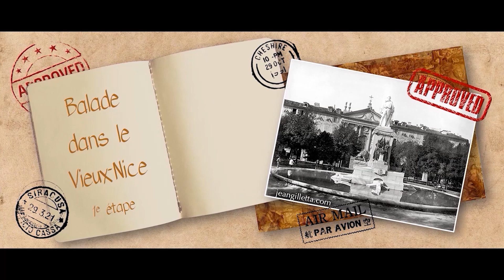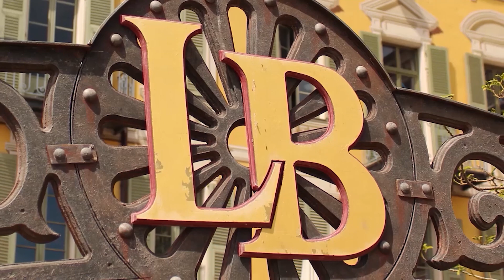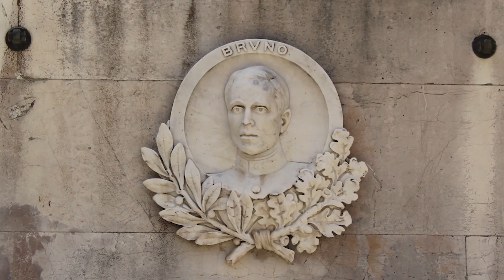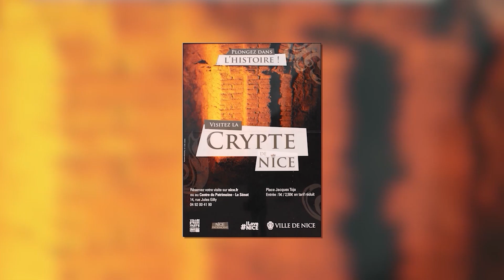Place Garibaldi (Nice) en 8 minutes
La place Garibaldi est une des plus jolies places de Nice avec ses belles façades ocre jaune ornées de décors en trompe l'œil. Cette place royale sous les souverains de la maison de Savoie vous livre ses secrets.
Bonne visite guidée dans Nice 🌞⛱🏝

00:00 Introduction
00:50 Une place royale
02:58 Monument à Giuseppe Garibaldi
05:11 La chapelle du très Saint Sépulcre
06:34 La crypte archéologique

Nice racontée par une niçoise 😍

Matériel :
📸 appareil photo CANON EOS 1300D
📱téléphone HUAWEI P30 PRO
🎙️micro SAMSON C01U Pro
🎧 casque Audio TECHNICA M50x

Logiciels : 👩🏻‍💻
- Adobe Premiere Elements
- Audacity
- Powerpoint